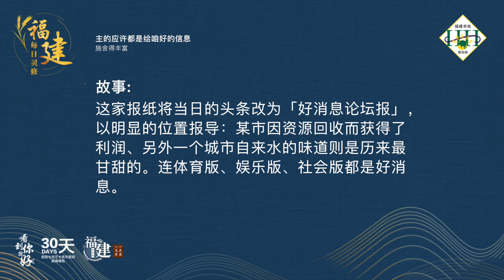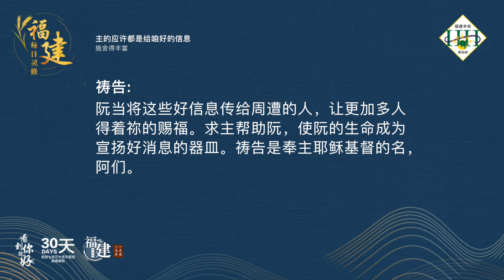福建每日灵修 | 23-04-2022 | Hokkien Daily Devotion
主的应许都是给咱好的信息
传好的消息

经文:
箴言 15:30
眼有光使心喜乐，好信息使骨滋润。

故事:
报纸通常是一些令人不愉快的事情。但是美国的亚利桑那州「论坛报」，有一天给读者一个意外的惊喜，报纸登的全是好消息。

这家报纸将当日的头条改为「好消息论坛报」，以明显的位置报导：某市因资源回收而获得了利润、另外一个城市自来水的味道则是历来最甘甜的。连体育版、娱乐版、社会版都是好消息。

该报总编辑在第一版写道：「阮报导的社会似乎充满了互打杀害，死亡与毁灭。但阮知道，大部分的生活其实不是这样的。」该报连报导迈阿密海滩游轮失火的消息，标题都写成：「游轮失火，所有的乘客都生还。」

默想:
弟兄姐妹，在咱的生活中本来就有许多的好消息，但是咱却往往是报忧不报喜。基督徒有责任要常常向人述说好的消息，同时也应该让咱的好行为，在这个社会出现着更加好的好消息。

祷告:
阮在天上的父，阮在世上的日子每天都围绕着许多的天灾人祸，让人感觉不安的信息，阮感谢生命中有祢。祢给阮许多美好的应许，使阮可以得着属天的平安和永恒的盼望。

阮当将这些好信息传给周遭的人，让更加多人得着祢的賜福。求主帮助阮，使阮的生命成为宣扬好消息的器皿。祷告是奉主耶稣基督的名，阿们。

(参考资料: 心灵驿站2第358页)